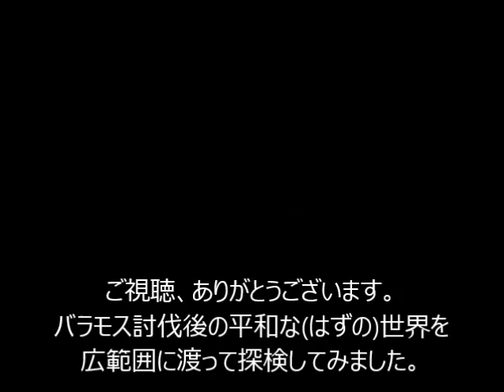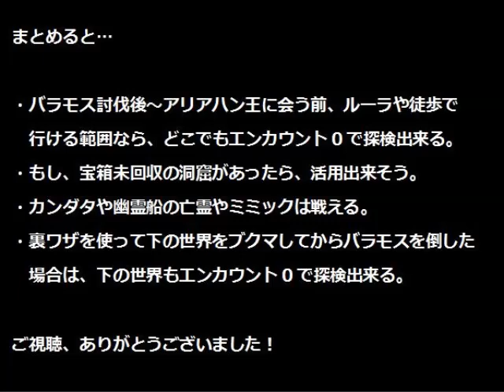FC版ドラゴンクエスト3【ドラクエ3】_バラモス討伐後の平和な(はずの)世界の「仕様」を確かめてみた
ファミコン版ドラゴンクエスト3では、
バラモス討伐後、アリアハン王に話しかけるまでの間だけ、一時的に特殊な設定が反映されています。
特殊な設定は、主に以下のものがあります。
・バラモス討伐直後、パーティメンバーは「アリアハン」以外の全ての地名を忘れる。
　アリアハン王と話した後、上の世界の14個の地名を覚える。
・一時的に、フィールドやダンジョンで敵のエンカウントが0になる。
・一時的に、バリアや毒の沼地のダメージがなくなる。
・一時的に、船やラーミアがいなくなる。

ルーラの行先がアリアハンのみになり、船やラーミアがいないので、
普通なら、バラモスを討伐後はまっすぐアリアハン王まで会いに行くところですが、
もし寄り道をした場合は、果たしてどうなるでしょうか。
確かめてみたところ、なんと、仕様と思われる範囲内で、色々と珍しい事が出来ました。

スーパーファミコン版では、アリアハン大陸から外へ出れないように対策が施されましたが、
ファミコン版ではアリアハン大陸の外へ出て、徒歩で行ける範囲であれば普通に冒険出来ます（バグではなく、仕様と思われます）。
バラモス討伐後の平和な(はずの)世界をくまなく探検すると、果たしてどんな仕様を堪能出来るか、確かめてみました。

0:00～ 冒険開始。
0:25～ バラモスとの決戦！
1:20～ バラモス討伐後、レーベをブクマしてみた
1:57～ いざないの洞窟を抜けて、ロマリアをブクマしてみた
2:05～ カザーブをブクマしてみた
2:18～ シャンパーニの塔へ、カンダタへ挨拶しに行ってみた
3:12～ ノアニールをブクマしてみた
3:21～ アッサラームをブクマしてみた
3:32～ アッサラームの猫に話しかけてみたら、実は猫に化けた魔物だった
4:11～ イシスをブクマしてみた
4:29～ サマンオサをブクマしてみた
4:44～ ポルトガをブクマし、バラモスに呪いをかけられていた2人に会ってみた
5:22～ バハラタをブクマしてみた
5:31～ ダーマをブクマしてみた
5:38～ サマンオサ南の洞窟を探検してみた。ミミック相手に全滅してみた。
6:35～ エジンベアをブクマしてみた
7:07～ 幽霊船が上陸したので、侵入してみた
8:54～ 裏技で下の世界もブクマしてから、バラモスを倒して、ブクマ先の変化を確かめてみた
9:23～ アリアハン王に会う前に、ルイーダに預けてた仲間のブクマ先がどうなってるか確かめてみた